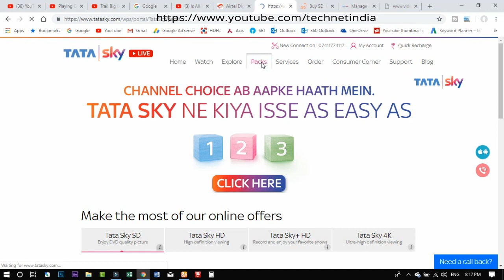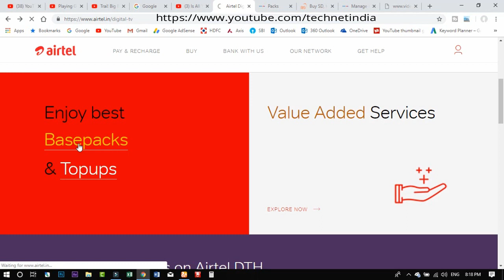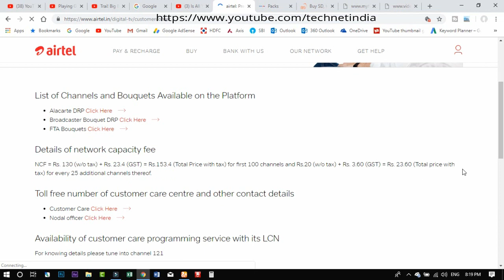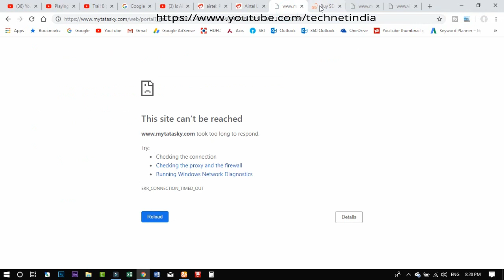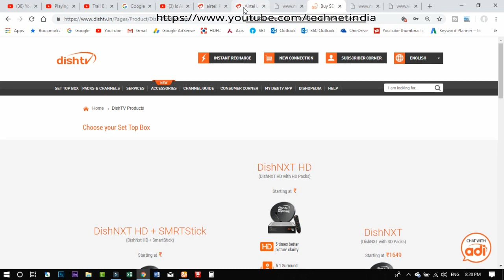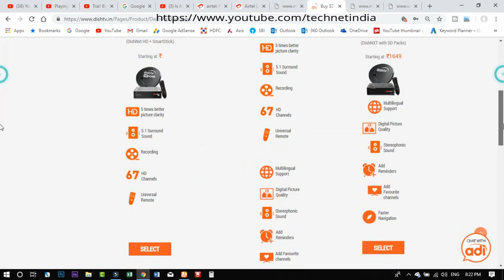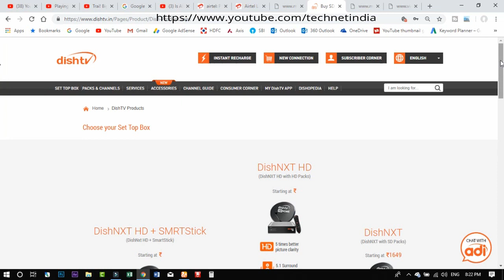आज सभी DTH में क्या परिवर्तन हुए 1 फरवरी 2019 | TRAI new Rule for DTH & Cable TV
1) Tata Sky HD Set Top Box
2) Airtel Digital Tv Hd Set Top Box
3) Dishtv Nxt HD+ Set Top Box
4) Videocon D2H HD Set Top box
Whats Changes in all dth today 1 Feb 2019 | TRAI New Rule for DTH, Tata SKy, Dish TV, Airtel DTh, Videocon d2h All Latest Update.